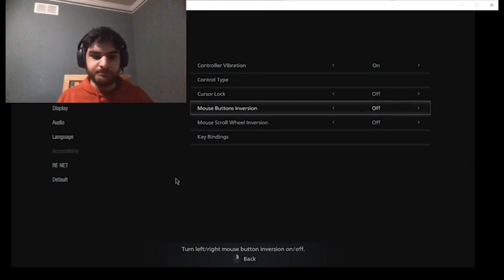WHAT'S GOING ON!!| Resident Evil Village Part 1